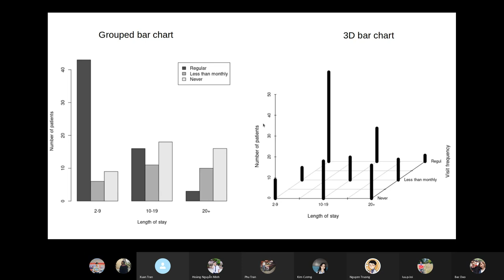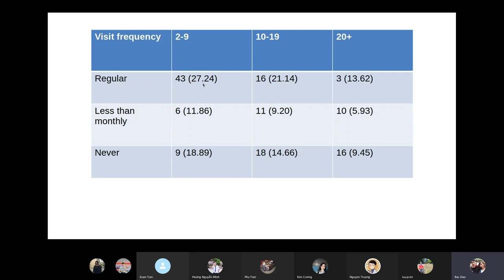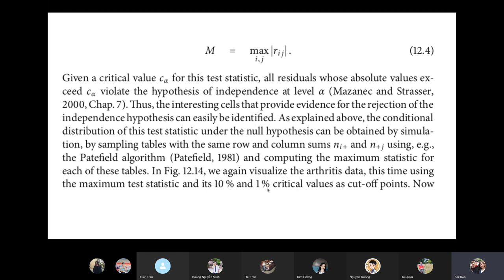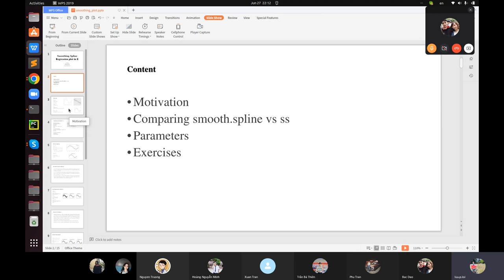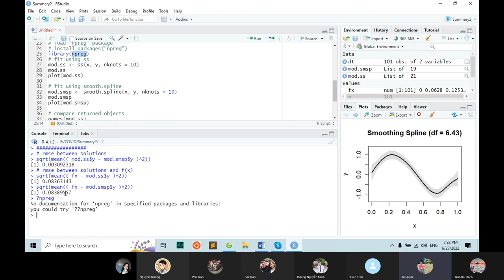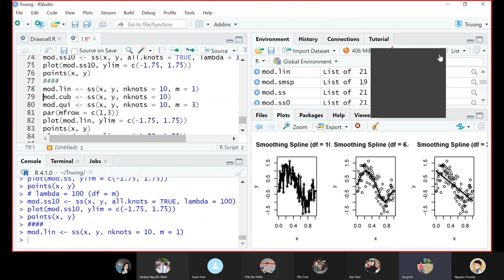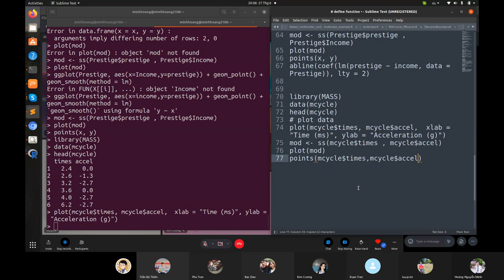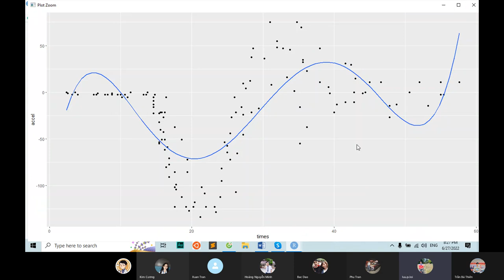DV25: Contingency Table & Smoothing Plot